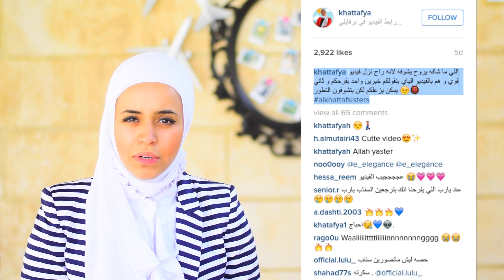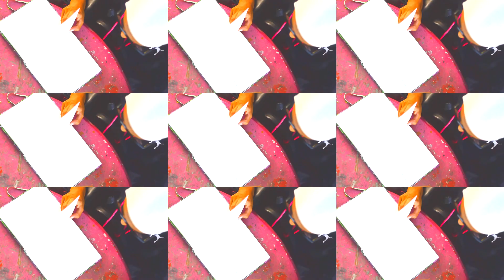alkhattafsisters||Travel Routine بلش موسم السفر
السلام عليكم،

للاسف مراح نعايد هل سنه بالكويت لانه لولو مسافره بس حصه بالكويت و هم اهيا راح تسافر على طول ف حبنا نقولكم " عيدكم مبارك و عساكم من العايدين و الفايزين " و نحبكم وايد  ❤️🎥 و دام انه كل الناس بتسافر بعد العيد حبينا نزل لكم هل فيديو عشان تستفيدون

و طبعا اذا حابين تشوفونا بفيديوات ثانيه بعد مع بعض لا تنسون تحطون لايك 👍🏼 و اذا حبيتوا فكره الفيديو و حابين تشوفون فيديوات بافكار احلى و احلى ما عليكم الا توصلون هذا الفيديو الى 4000Likes

والاهم من كل هذا لا تنسون :
كومنت 💬
شير♻️ نشر عبر التواصل الاجتماعي
سبسكرايب❤️☑️

Hessa AlKhattaf LINKS !

Lulwa AlKhattaf LINKS !

Production :- Hessa AlKhattaf

Make sure you mention who u want " Hessa " OR "Lulwa" OR "both"